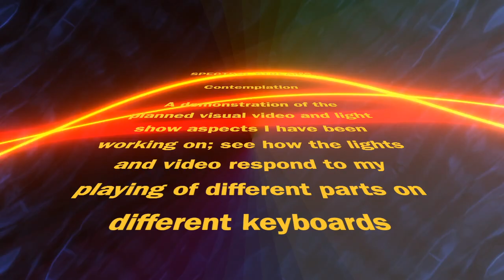Contemplation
A demo of my "Contemplation" song and the lights and visuals that go with it as a promotional video for my forthcoming Spectral Streams gig.

As well as the music, I have been working hard on show visuals to provide a video and light show that interacts with what I am playing. The main screen shows the video being created live using the Imaginando Visual Synthesizer and the the lights are DMX controlled and triggered.

The animation video, studio picture in video and music are all recorded on different devices, so synchronisation is not perfect, but hopefully good enough for you to get the idea.

The video will be shown on a 100 inch projector screen using a HD projector and the lights, which are crammed into my studio will be more spaced out.